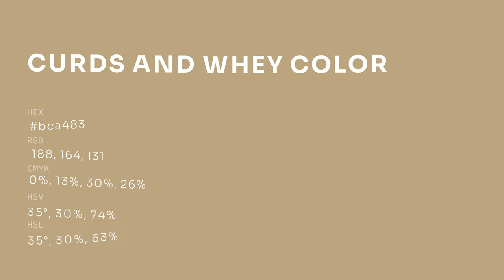Curds and Whey color bca483 hex color - Yellow color - Cool color bca483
What color is Curds and Whey ? bca483 hex color - Yellow color - Cool color bca483

Hex bca483 Color Code is also known as Curds and Whey color.

Hex bca483 Color code in RGB color code model is created after adding 73.73% red color, 64.31% green color and 51.37% blue color.
Hex bca483 Color code in CMYK color (process color) code model is generated after subtraction of 0% cyan, 12% magenta, 30% yellow and 26% black.